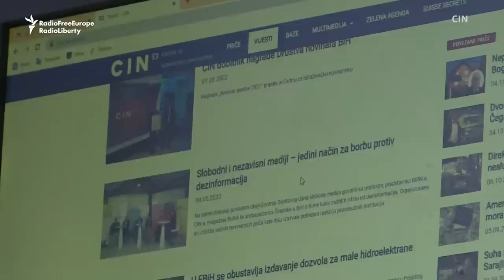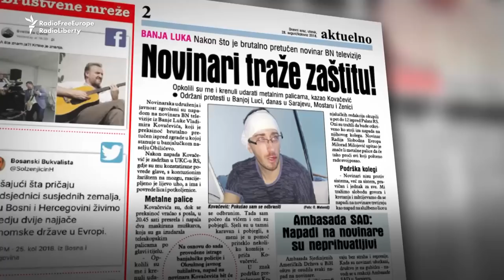'I'll Rip Your Throat Out': Bosnian Journalists Face Threats And Violence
When a senior policeman in Bosnia and Herzegovina was caught on camera threatening to rip a journalist's throat out, it focused attention on the intimidation and violence faced by journalists in the country.